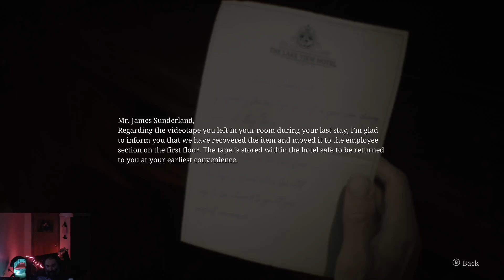Silent Hill 2 Remake: Episode 12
This is a livestream playthrough of Silent Hill 2 Remake. This is the Steam version. Played this during my Horror Month stream. And thankfully, it came out during October for said stream. I had an amazing time playing this remake. Honestly, it stands on it's own right beside the original. It's everything that it should be and the Bloober Team knocked it out of the park. So yes, have fun and enjoy.

Silent Hill 2 Remake belongs to Bloober Team and Konami.